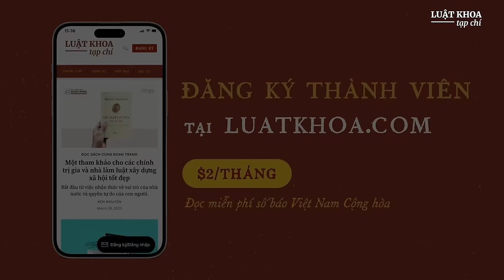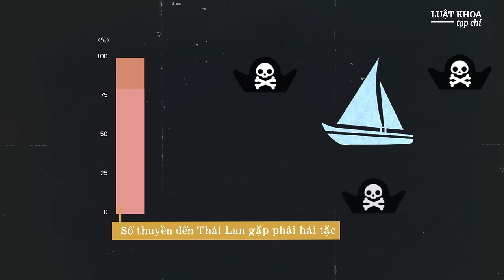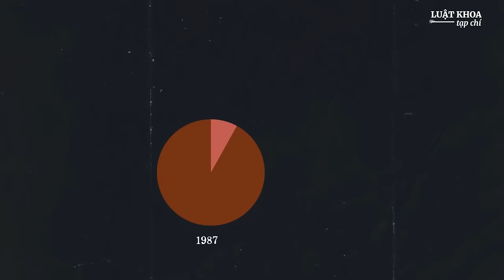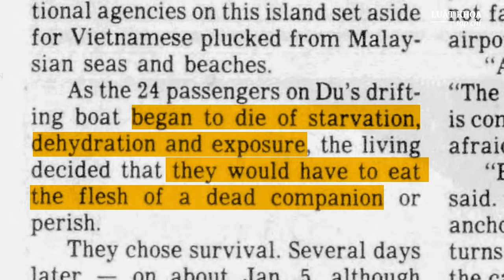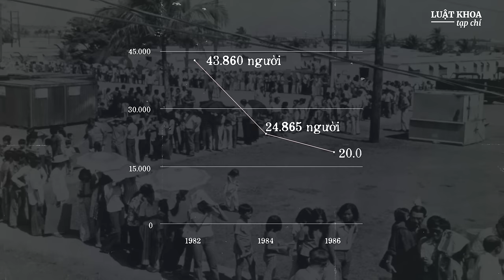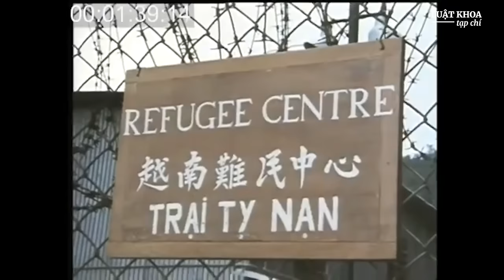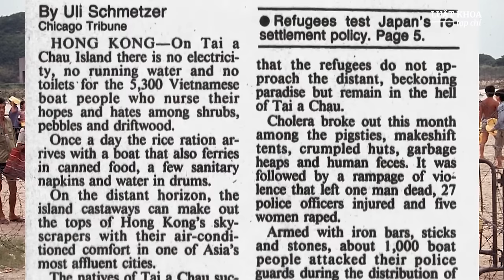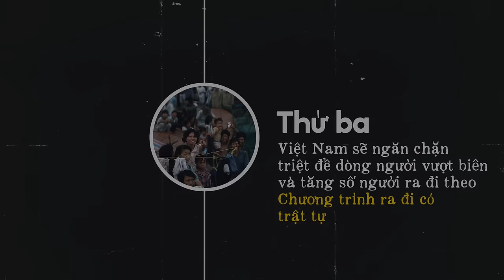Thảm kịch thuyền nhân Việt Nam - Phần 2: Những tai nạn kinh hoàng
Thảm kịch thuyền nhân: Hải tặc gieo rắc nỗi kinh hoảng cho thuyền nhân Việt Nam

Các trại tị nạn từ Đông Nam Á cho đến Đài Loan, Hồng Kông, đã tiếp nhận hàng trăm nghìn thuyền nhân Việt Nam. Con đường đến những trại tị nạn này đầy ắp những xác người.

Không bao lâu sau, người miền Bắc cũng theo chân người miền Nam rời khỏi đất nước. Tất cả sẽ được tiết lộ chi tiết trong video này.

Luật Khoa tạp chí

Chúng tôi làm báo trung thực, không sợ ai, không nịnh ai,
không tự kiểm duyệt cũng không chấp nhận áp lực kiểm duyệt nào từ bên ngoài.

Cập nhật các nội dung mới nhất của Luật Khoa tại đây:

Các trang mạng xã hội khác